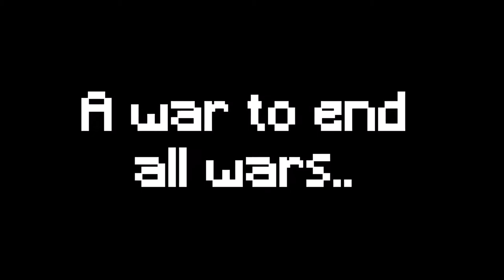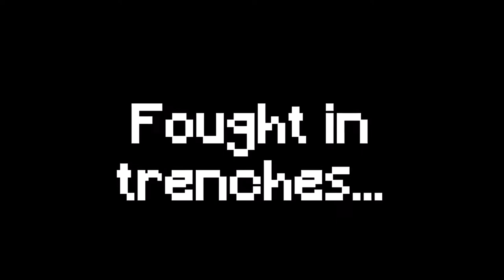(OLD) Minecraft Trenches | DOWNLOAD LINK HAS BEEN DELETED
Hello. Today I have Linked the download of this world war one minecraft trench map.

download DISCONTINUED